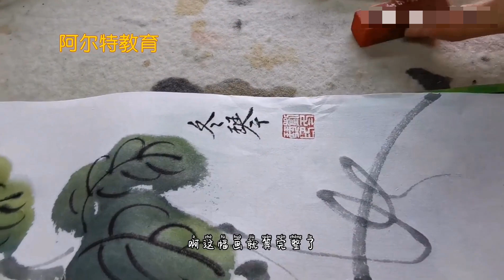Chinese painting freehand brushwork : Morning glory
Material recommend
Chinese Traditional Paper
Ripe Xuan Paper for Chinese Japaness Painting
Handmade Watercolor Chinese Calligraphy Xuan Rice Paper
*Chinese Ink :